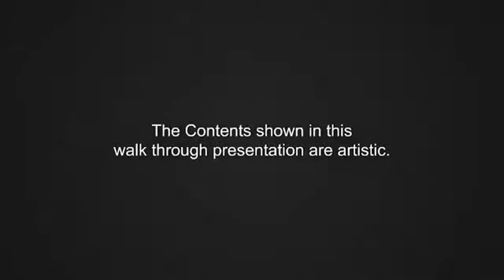Luxury Villas In Kanakapura Road Bangalore - Concorde Napa Valley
Concorde Napa Valley- 3BHK & 4BHK villas on Kanakapura Road, Bangalore.